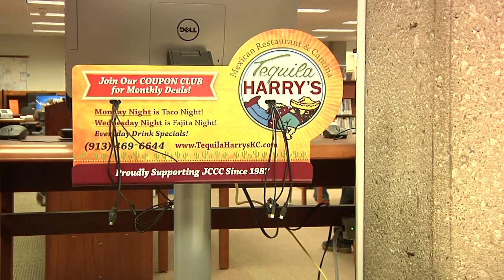Ep 4 Face To Face 2014